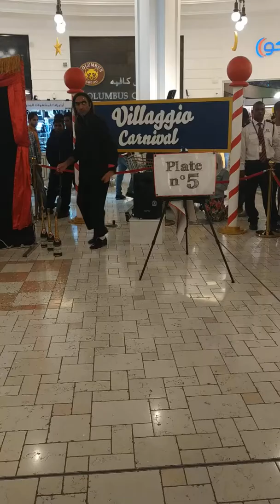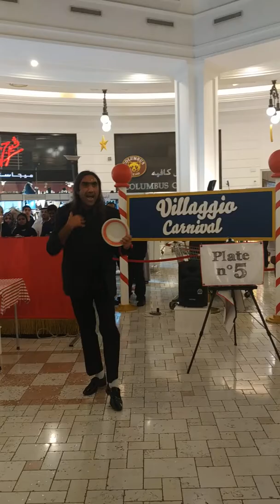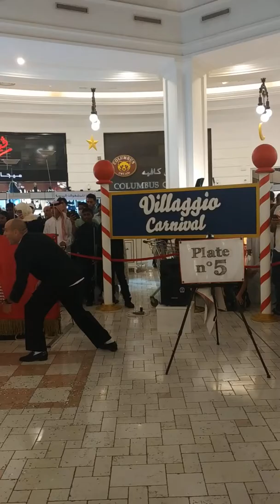Magic in villagio mall (Qatar)